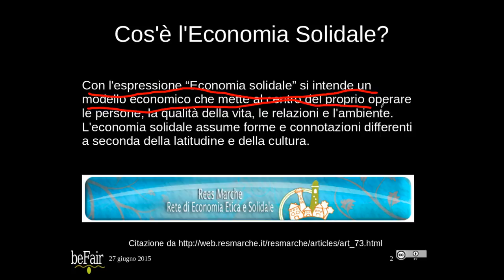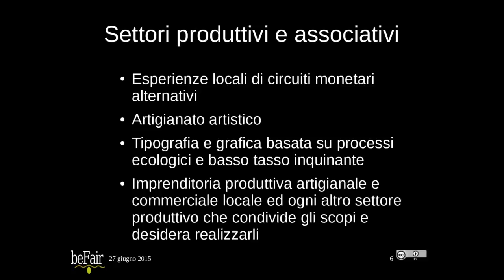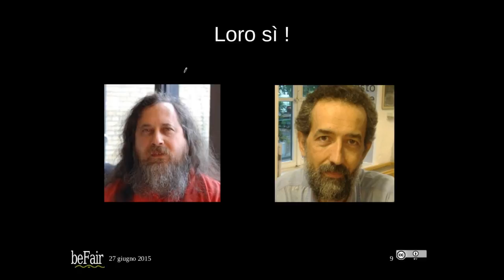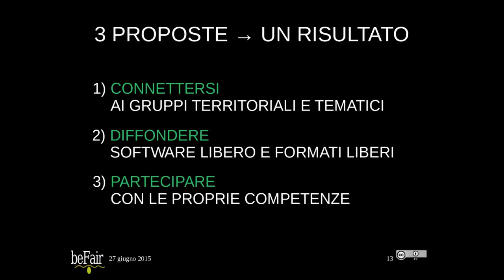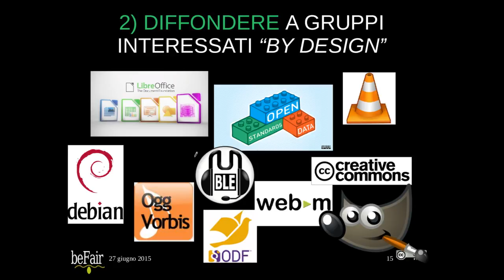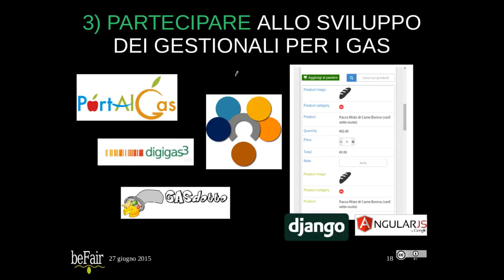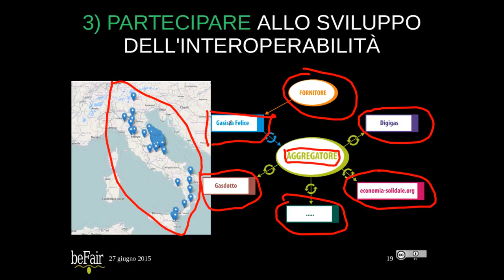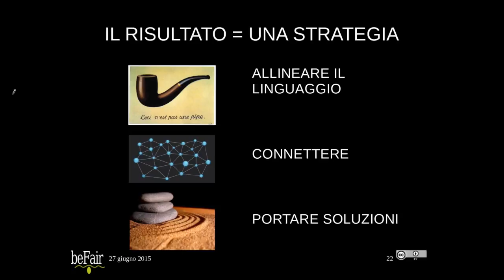Opportunità di sinergia tra le reti del Software Libero e dell'Economia Solidale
In occasione della CONFSL2.0 organizzata dall'Accademia dell'Hardware e del Software Libero Adriano Olivetti ad Ivrea, Luca Ferroni, del team beFair, presenta al mondo del Software Libero lo scenario e le opportunità  di sinergia tra le reti del Software Libero e dell'Economia Solidale